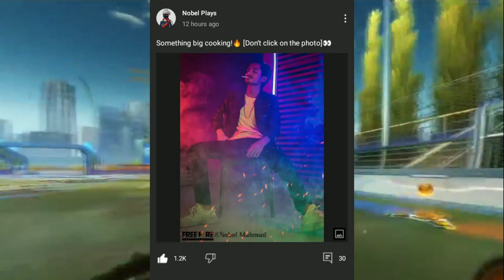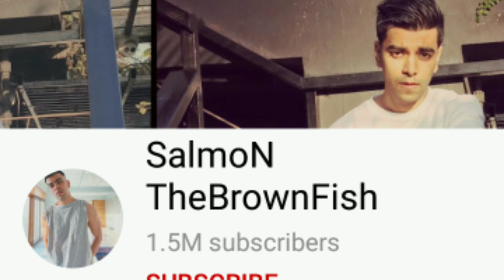xadikul gamer vs htc empire controversy | nayeemalam biggest achievement | gaming with talha